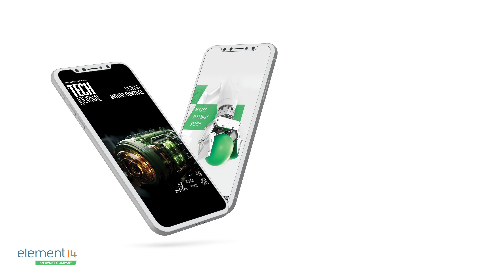Automation Expo 2024 | Element14 India Pvt Ltd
We’re a fast and reliable distributor of products and technology for electronic and industrial system design, maintenance, and repair.

Automation Expo 2024, the 17th edition of India’s largest international trade show, is set to take place from 21st to 24th August 2024 at the Bombay Exhibition Centre (BEC) in Goregaon, Mumbai. This premier event will showcase the latest innovations in automation, robotics, artificial intelligence, and Industry 4.0 solutions.
Discover cutting-edge technologies and solutions designed to transform operations and drive business growth. Network with industry leaders, decision-makers, and technology enthusiasts from around the globe. Gain valuable insights from experts and learn how automation can enhance productivity and streamline operations.
Stay ahead in the rapidly evolving world of automation. and be part of the automation revolution.